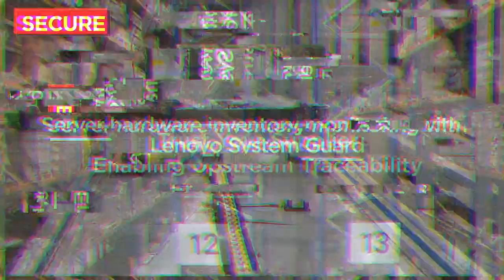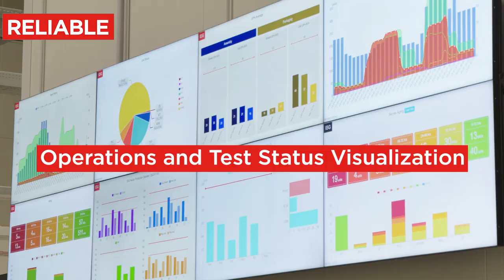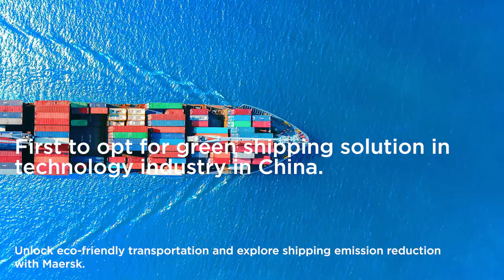2023 Lenovo Manufacturing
Get a glimpse into how @Lenovo_Africa creates your favourite devices. Contact Rectron for all your Lenovo product needs. To see our full product range, go